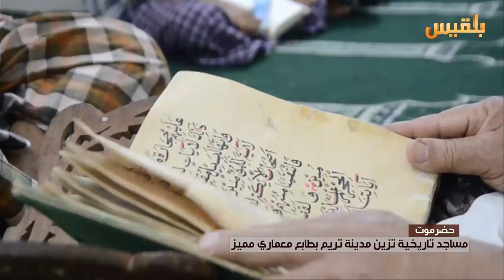حضرموت.. مساجد تاريخية تزين مدينة تريم بطابع معماري مميز | تقرير: حداد مسيعد